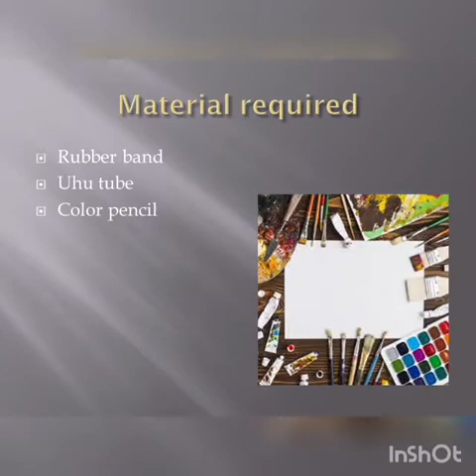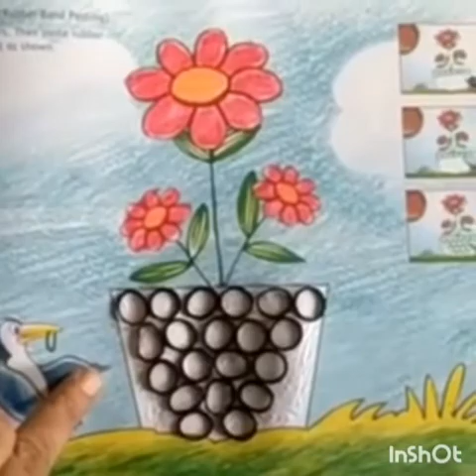flower pot rubber band pasting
flower pot (rubber band activity)